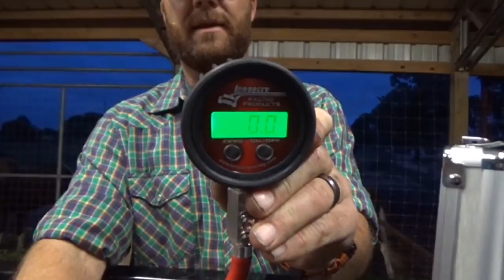NEW TOYOTA TACOMA TRUCK BUILD & DIGITAL AIR GUAGE😎😎😎at Hollis Farms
New shoes on the Toyota Tacoma and some new tools for the race car at Hollis Farms